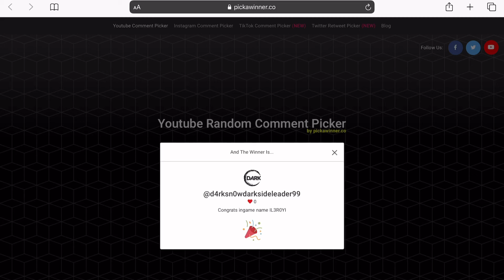Rebuilding My Astral Pity Back Up And Then THIS HAPPENED...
Rebuilding my astral pity to get ready for the next Astral update, and then this happened. TWICE!

Latest Working ACS codes:

NewPass
EasterWeek
EasterUpdate
EasterSunday
HappyEasterACS
170kFaves
Survey5k
RIPAkira
OrbEnhanced
WOW100Mil
UltraInstinct
DailyQuest3
100KFaves
Sheeple
Missingeggs
150klikesty
Eclipseupdate
Addedskins